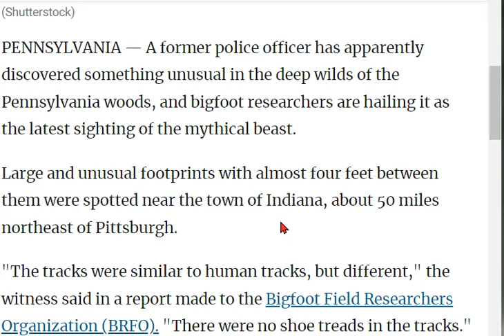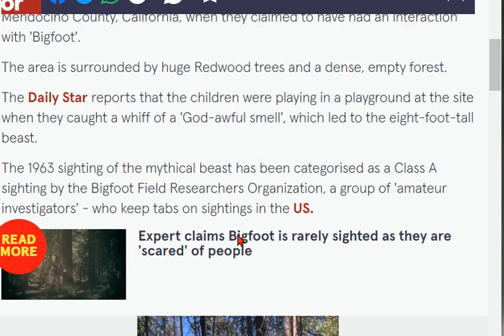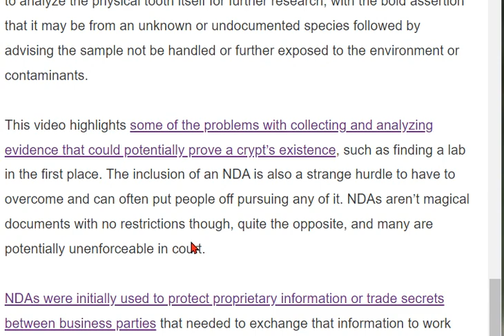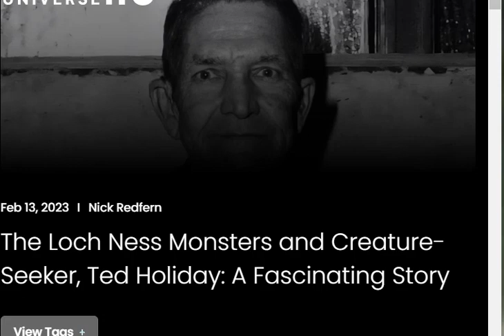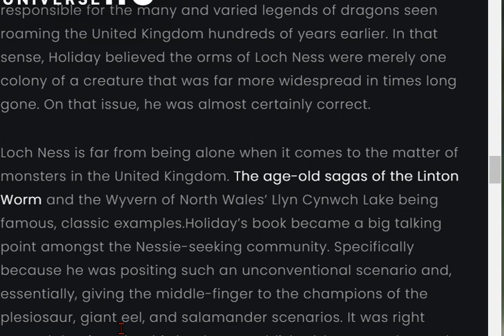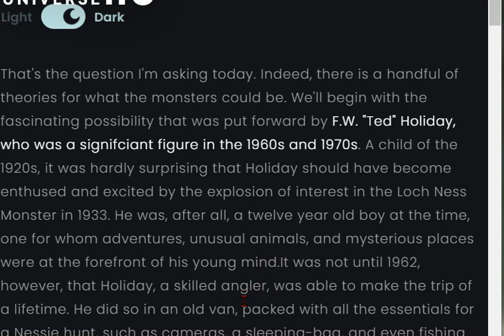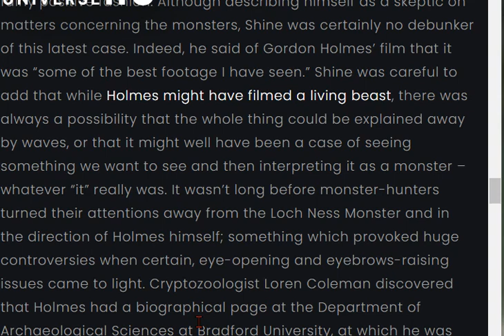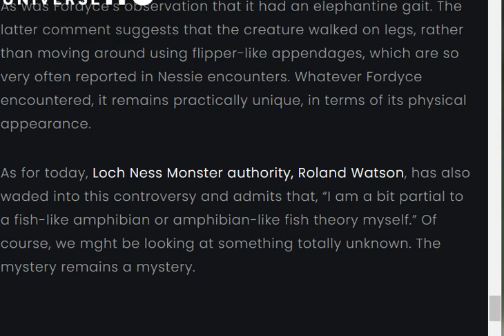HBMs Crypto Corner 2 15 2023